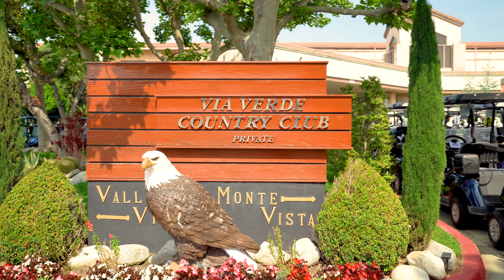Southwest Golf Tournament | MAXTACS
Hey everyone! Thank you so much for checking out our booth! It was a pleasure being a sponsor for the Southwest Golf Tournament at the Via Verde Golf Club!